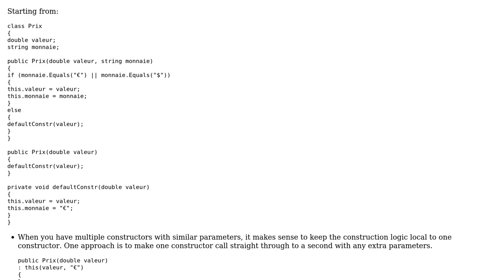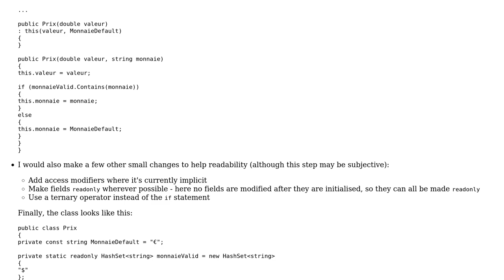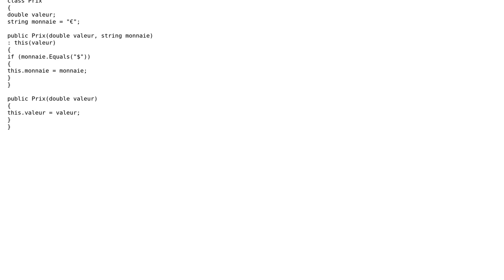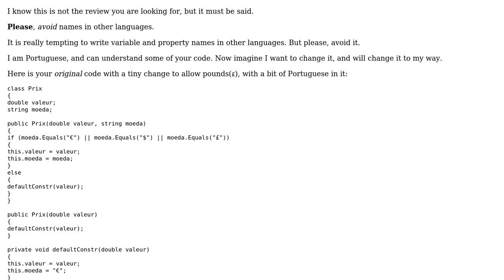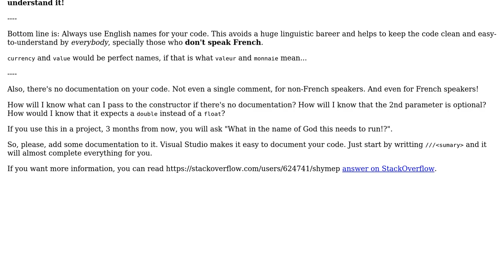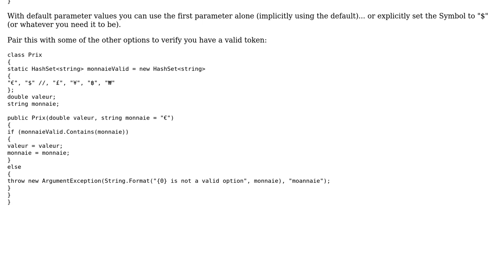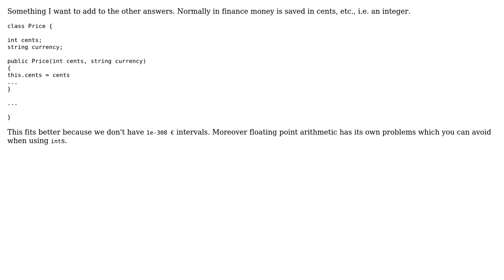Constructors for a class to represent a price in or $ (6 Solutions!!)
Constructors for a class to represent a price in or $

With thanks & praise to God, and with thanks to the many people who have made this project possible! | Content (except music & images) licensed under CC BY-SA | Music | Images & others | With thanks to user Yassin Hajaj user WernerCD user Philip C user Oguz Ozgul user Mathieu Guindon user Ismael Miguel user henje user 200_success and the Stack Exchange Network Trademarks are property of their respective owners. You are responsible for your own actions.